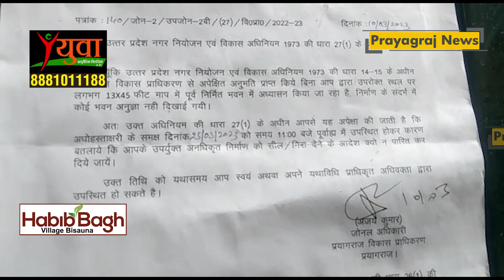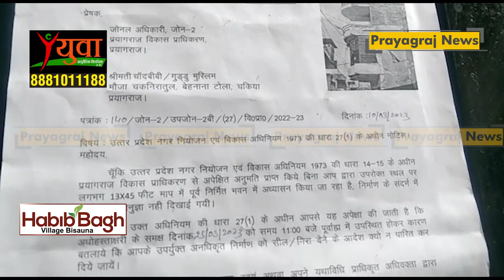पीडीए ने इनामी बमबाज गुड्डू के घर नोटिस चस्पा की